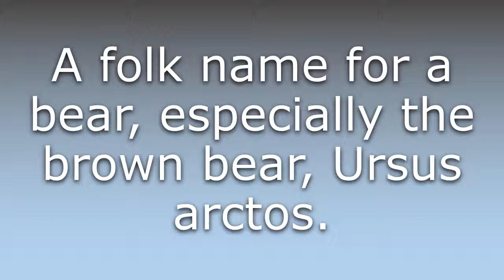What does Bruin mean?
What does Bruin mean in English? Learn the meaning of Bruin.